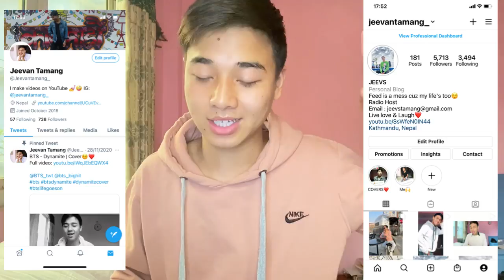SB19 | SHOWBT CEO EXCLUSIVE BTS: SB19 WHAT? MV SHOOT PART 1 | REACTION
√ MERCHES